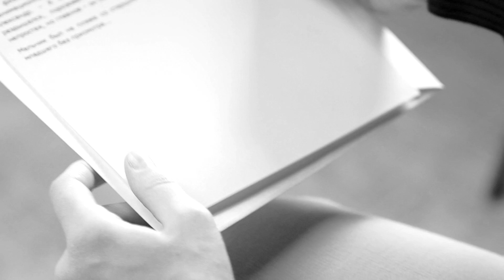Ирина Муромцева. История Полины Кутузовой и Александра Селиванова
Телеведущая и журналистка Ирина Муромцева привыкла к разным новостям. Но такие тексты, как история врачей Полины Кутузовой и Александра Селиванова, выпадало читать нечасто. В Подмосковье действительно случилось настоящее чудо! Хотя это могла быть привычная новостная сводка – утонул 9-летний мальчик…